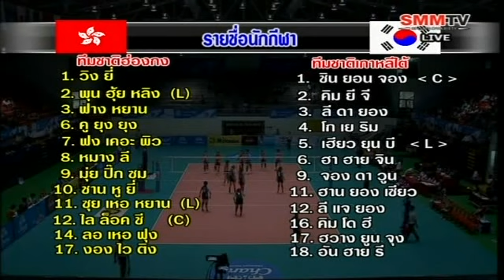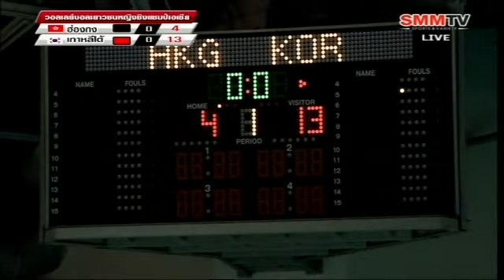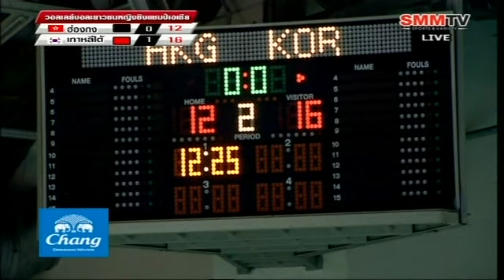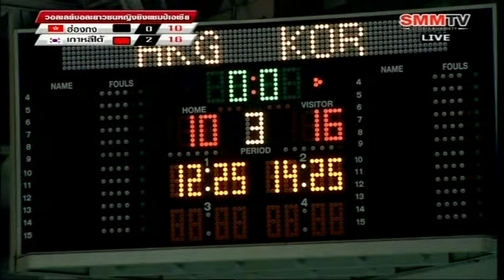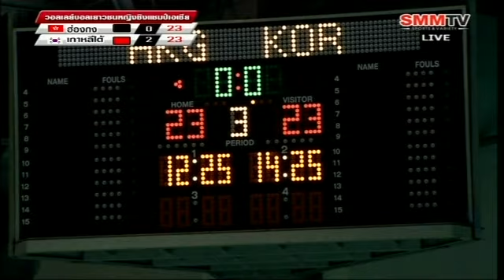[Full Match] South Korea - Hong Kong [Asian Jr. Women's 16th] 2-10-2012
South Korea 3:1 Hong Kong [Full Match] Asian Jr. Women's 16th 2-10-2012
วอลเลย์บอลเยาวชนหญิง เกาหลีใต้ ชนะ ฮ่องกง 3:1 (25-12, 25-14, 23-15, 25-17) จ.ราชบุรี
การแข่งขันวอลเลย์บอล เยาวชนหญิงชิงแชมป์เอเชีย  ครั้งที่16 วันที่ 1-9 ต.ค. 2555 จ. นครปฐม และ ราชบุรี